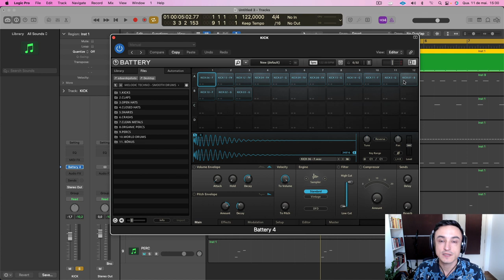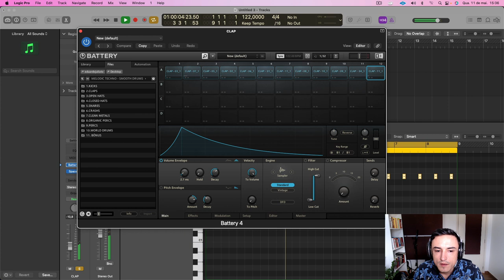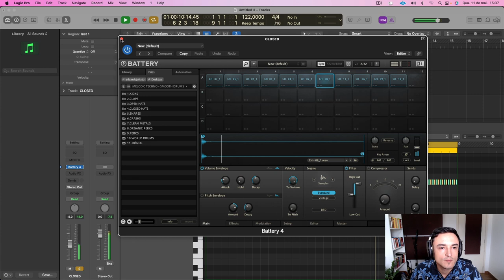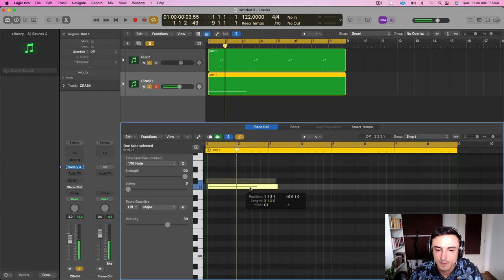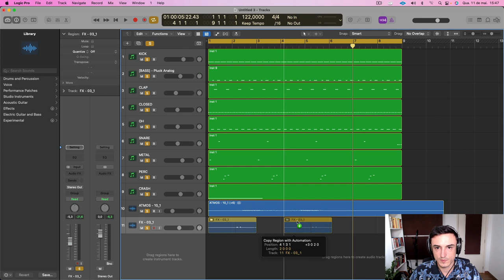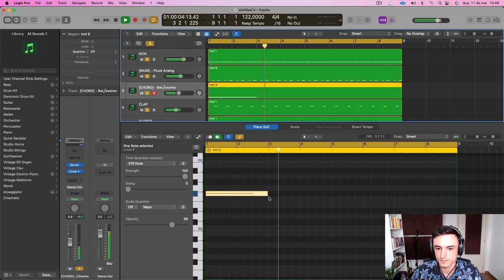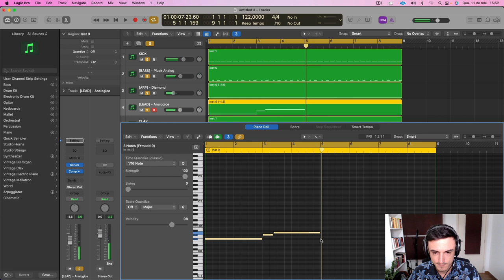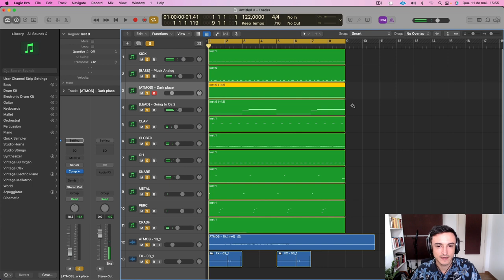Os Samples de DRUMS mais LIMPOS que você vai encontrar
Entre na Lista VIP para receber de bônus esse pack completo